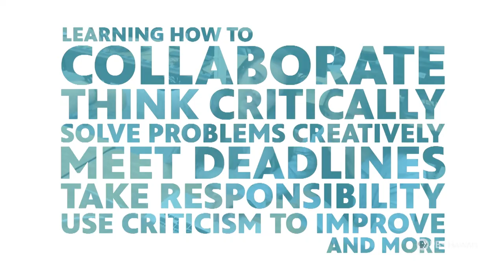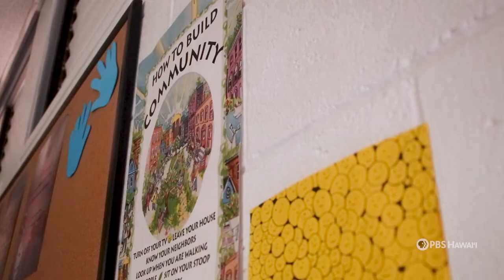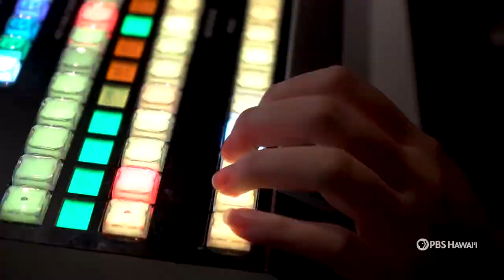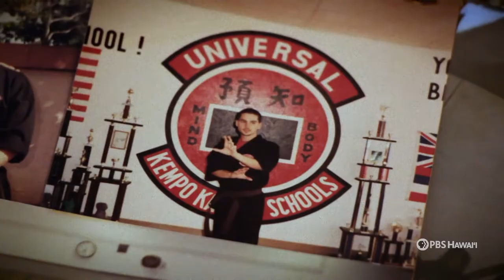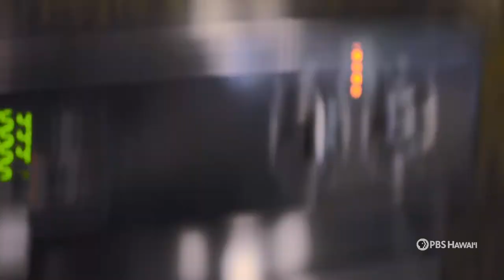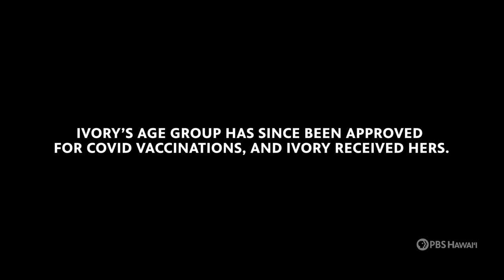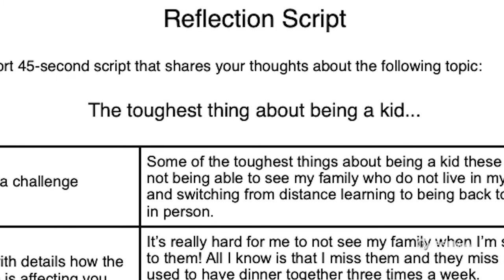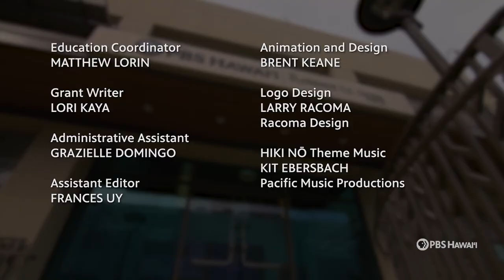The Struggle is Real for One of HIKI NŌ’s Youngest Correspondents #1308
On this episode of HIKI NŌ -- Hawaiʻi’s New Wave of Storytellers, students from Moanalua High School Arista Arii, Haley Akana and Tiare Reincke visit the PBS Hawai‘i studio to host.

The show begins with a story from students at Waiākea High School on Hawaiʻi Island about the importance of pronouns and why students and teachers there say we should take time and care to use them.

Also on Hawai‘i Island, Jamielyn Margheim from Honokaʻa High and Intermediate School shares how she remembers to stay strong and motivated at school even as her family reckons with her father’s serious health diagnosis.

Students at Kamehameha Schools Maui Middle profile a local Maui teacher with a fascinating hobby: taxidermy.

Students from Keaʻau High School on Hawai‘i Island share how to prepare boba tea at home, and students from Pacific Buddhist Academy teach viewers the sentiment and thought behind a special Japanese cultural tradition: the art of enjoying tea in Sado ceremony.

A new HIKI NŌ school – Ernest Bowen de Silva Elementary in Hilo on Hawai‘i Island – shares a Student Reflection from one of HIKI NŌ’s youngest correspondents, 2nd grader Ivory Chun-Hoon, who discusses the yearning she feels to be with family again during the COVID-19 pandemic and how she’s coping with going back to school in person.

The episode includes a special interview with Ivory’s HIKI NŌ mentor and professional filmmaker, David Rosen, who shares his experience of guiding Ivory and how they ended up with an unforgettable Student Reflection.